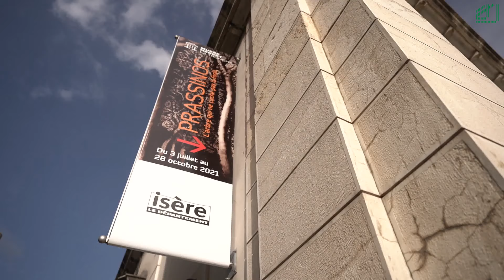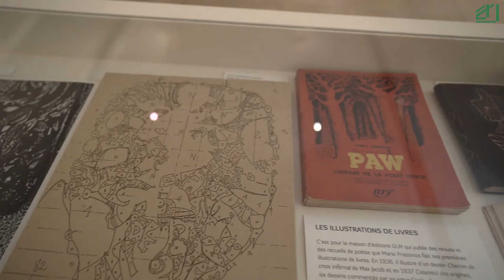Mario Prassinos at University of Toulouse and Hébert Museum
Directed by: Yannis Katomeris